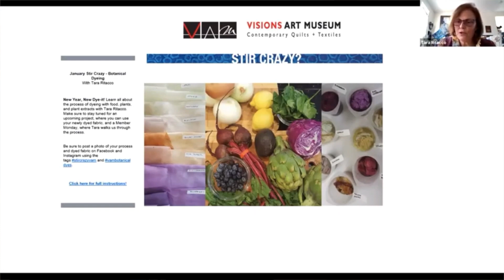Welcome To Visions Museum of Textile Art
The mission of Visions Museum of Textile Art is to create an international community of quilt and textile artists, collectors, and the public through exhibitions, education, and engaging programs that increase the appreciation of quilts, textiles, and fiber as fine art.

HISTORY
Visions Museum of Textile Art began as Quilt San Diego, a non-profit arts organization founded in 1985 to promote contemporary quilt making as fine art. The organization’s mission was to present the prestigious, international, juried Quilt Visions biennial which was hosted at various museums in the San Diego area. In 2007, volunteers organized a community build and created our permanent location in the arts district at Liberty Station in San Diego, California.

VMOTA now features 20 exhibitions per year including the Online Exhibits, Member Challenges, and the Quilt Visions and Interpretations biennials. The museum also presents lectures and workshops by noted quilt and textile artists.